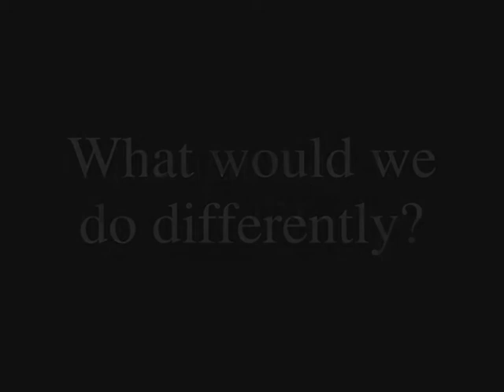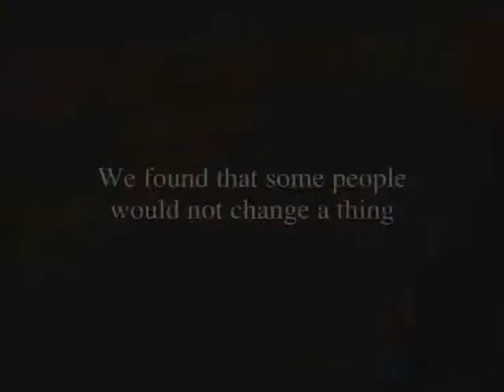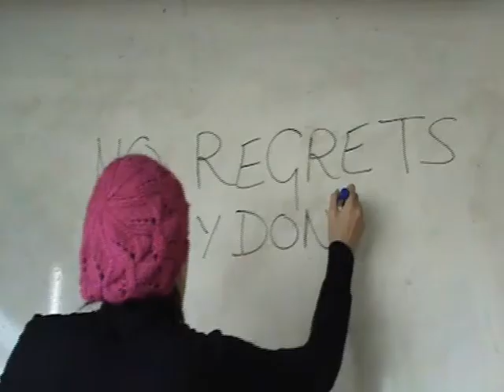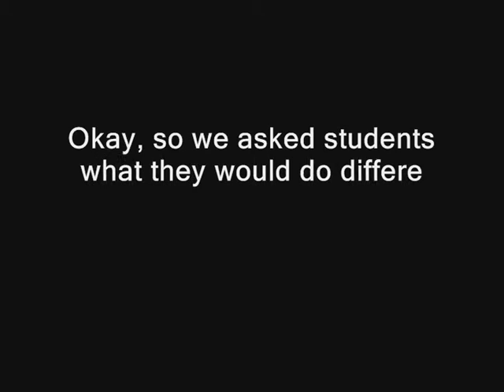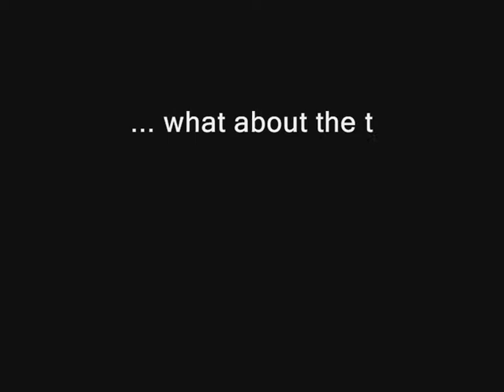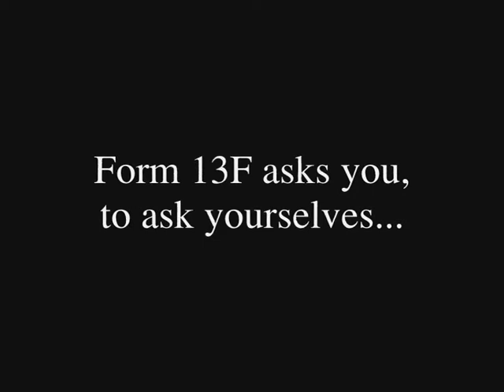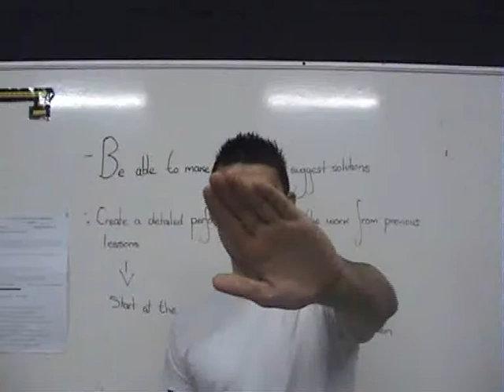What Would You Do Differently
A video I put together for an assembly consisting of a number of small interviews asking students what they would change regarding choices they made in school.